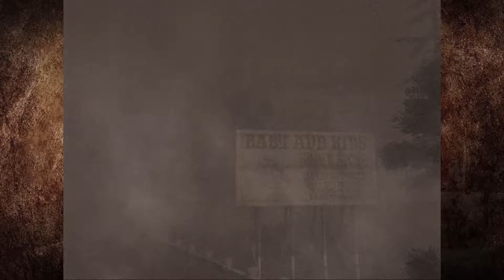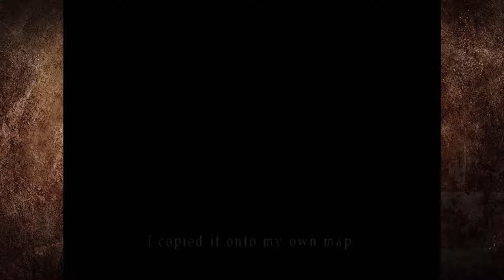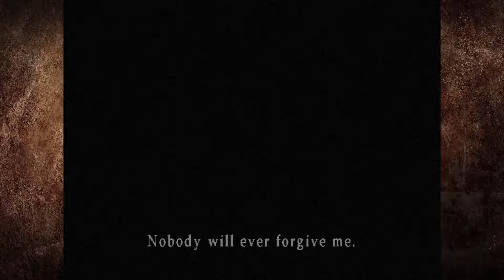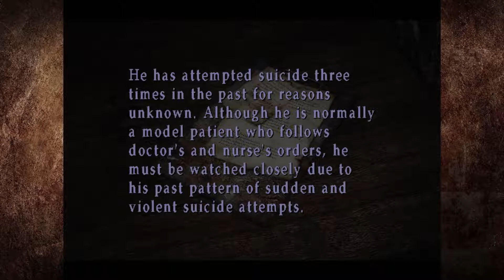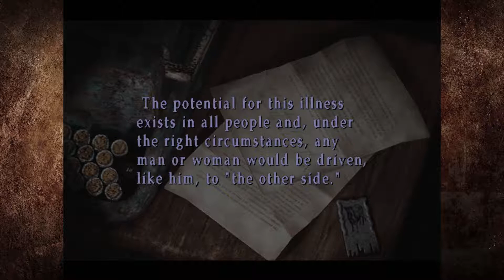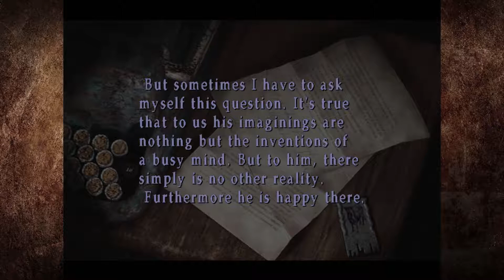Silent Hill 2 - Part 5 - Horror Season 2018 (PS2 / PCSX2)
James and Maria's first date...bowling, a night club and then an unexpected trip to the hospital.

Silent Hill for 31 days of October in my Horror Season 2018!